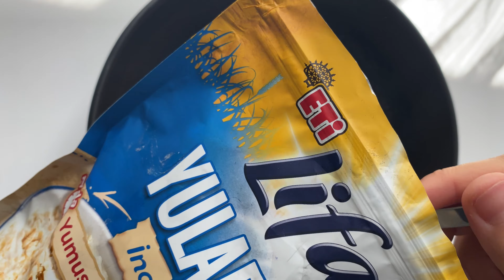En Kolay Şekersiz, Unsuz Yulaf Kek Tarifi! Fit & Sağlıklı Tatlı Tarifleri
Hem çok hafif hem de çok lezzetli frambuazlı yulaf kek tarifini ara öğünlerinizde kahve yanına 1-2 dilim yiyebilirsiniz 😍
Malzemeler:
1 tane yumurta
2 yemek kaşığı üzüm özü veya pekmez
2 yemek kaşığı kakao
1/2 su bardağı süt
6-7 yemek kaşığı ince çekilmiş yulaf ezmesi

Üzeri için:
2-3 yemek kaşığı labne peyniri
1 yemek kaşığı bal

Frambuaz sos:
9-10 tane ahududu (istediğiniz meyveyi kullanabilirsiniz)
1/4 çay bardağı su
1 yemek kaşığı bal

Yapılışı: Keki için tüm malzemeleri karıştırıp kalıba koyup 180 derecede 10-12 dakika kontrollü pişiriyoruz. Keki soğumaya bırakıp frambuazlı sosu hazırlıyoruz. Ahududulu sos için tüm malzemeleri koyup kıvam alana kadar pişirip soğumaya bırakıyoruz. Soğuyan keki in üzerine labneli karışımı, frambuaz sosu koyup 30 dakika buzdolabında bekletiyoruz ve hazır 😍